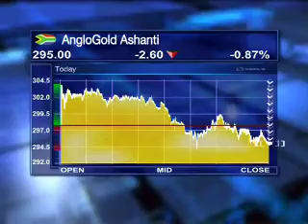Mark Cutifani - CEO, AngloGold Ashanti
Eleni Giokos speaks to Mark Cutifani CEO, AngloGold Ashanti looking at:
Results out of the company